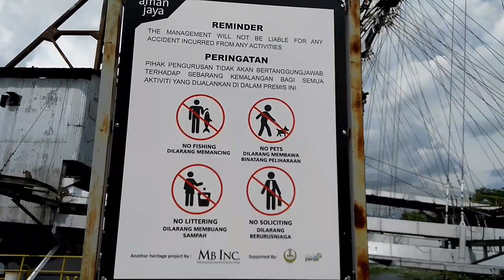Mega Machine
TT5